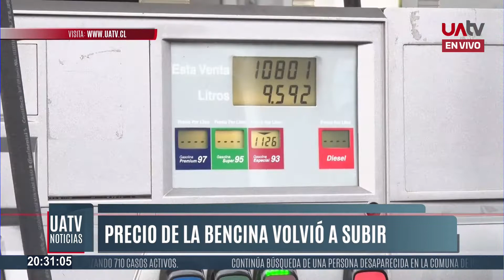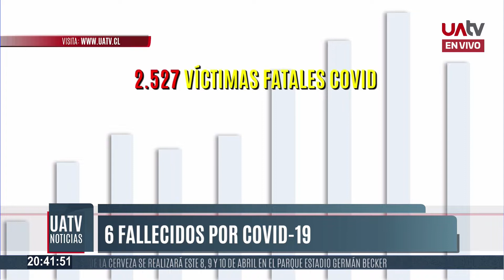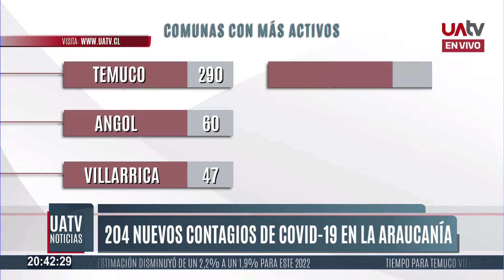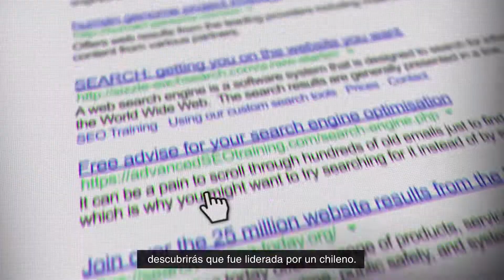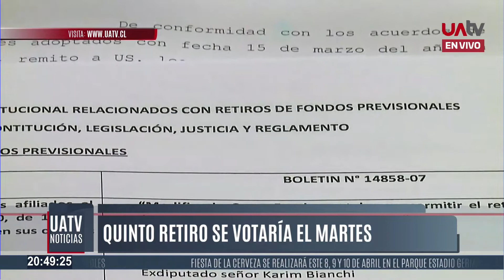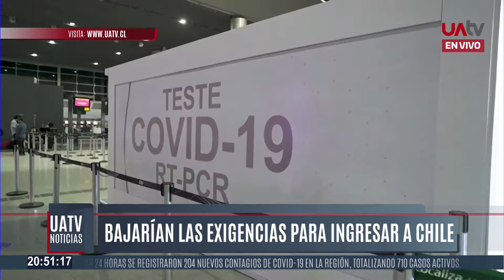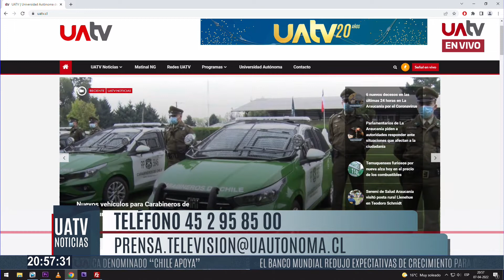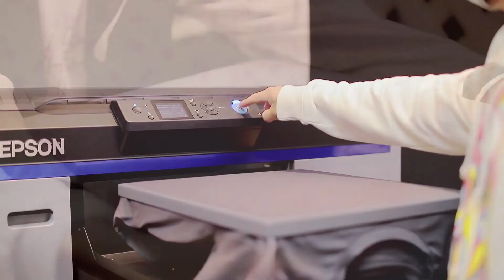UATV Noticias - 7 de abril del 2022